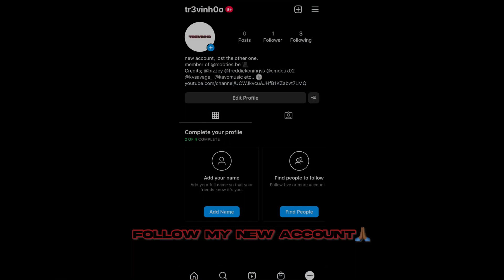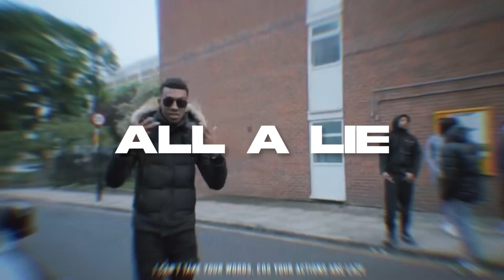[FREE] Mostack x Tion Wayne UK Afroswing Type Beat “All A Lie”| Prod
Premium Plus License; $109,99
Unlimited License; $200,00
Exclusive; Offers Only.

THIS BEAT IS ONLY FREE FOR NON PROFIT CAUSES ONLY, FOR COMMERCIAL USE YOU WILL NEED TO PURCHASE A LEASE. YOU MUST CREDIT ME IN THE TITLE “ Prod.Tr3vinho”

Ignore tags ~
Mostack Mostack Type beat J hus Jhus type beat